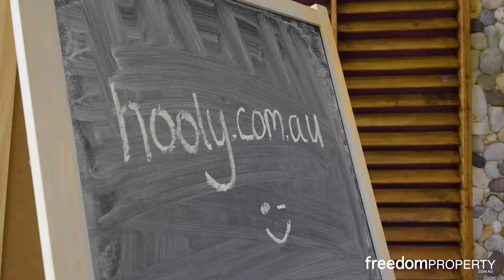3 Lake View Drive, Thornlands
Property Presented by Peter Houliston from freedomproperty.com.au